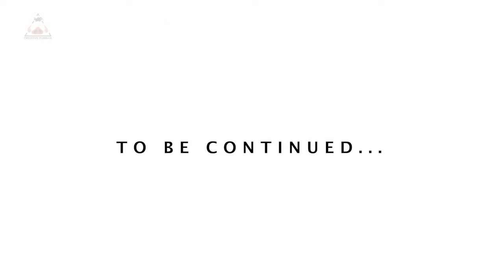Interesting Details of pradeepkumar | Let's Notice Ep-6 | Creative Pumbaa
Let's notice, our series wherein we take a deeper look at the appreciable film personalities and content. We start our series noticing Pradeep Kumar, his style of singing
VIDEO BY
A.M.Senthamizhan
Creative Pumbaa

0:00  Intro
0:30  Series Intro
0:46  who is Pradeep kumar
1:41 Sana & Pradeep
7:01 Pradeep & Sean Roldan
7:57 Pradeep & Other Composers
9:45 96
11:32 End